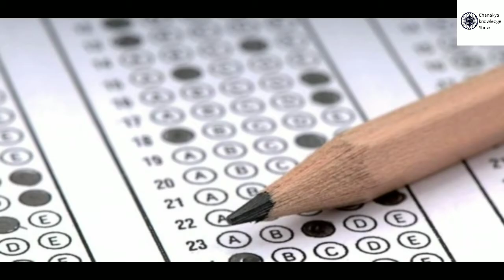India and China new conflict development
India and China conflict new development

Chinese soldiers armed with stick machetes during their deployment along the Line of Actual Control (LAC) in Eastern Ladakh sector
. C45